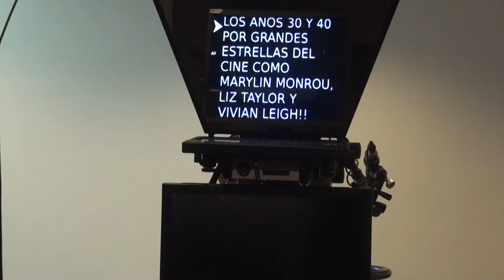A Day in Life of Pamela Silva Conde⎮Feature Report⎮RTV 3531⎮FIU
What is it like to be a news anchor?

Pamela Silva Conde, a six time Emmy award winning journalist and co-anchor of the Univision Network, explains to the FIU's SCJ students what is like to be a professional on the screen.